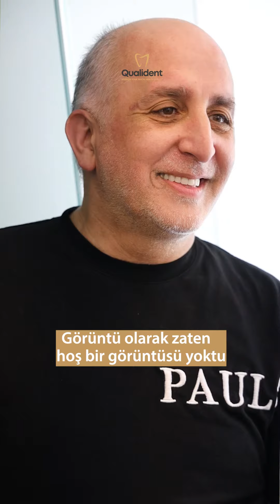‘’ Gülmeyi Unutmuştum ‘’ diyerek kliniğimize başvuran Erkan beyin değişimini hep birlikte izliyoruz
‘’ Gülmeyi Unutmuştum ‘’ diyerek kliniğimize başvuran Erkan beye üst çene hibrid All-On-4/6 Protez ve metal destekli porselen kuron tedavisi uygulandı hastaımızın burdan ayırılırken son sözü ‘’Artık anlayabiliyorum ki gülebiliyormuşum’’ oldu. Gülen bir yüz, en zor kapıları açan yegane anahtardır.